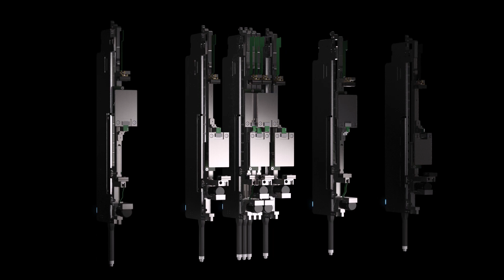MagPip - How does it work?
Learn all about the new MagPip in this animation.